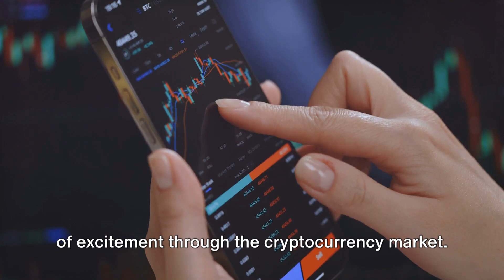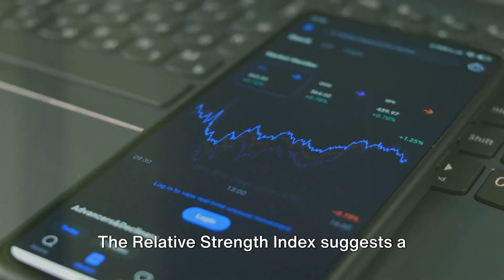Bitcoin Boom: The Billionaire's Profit